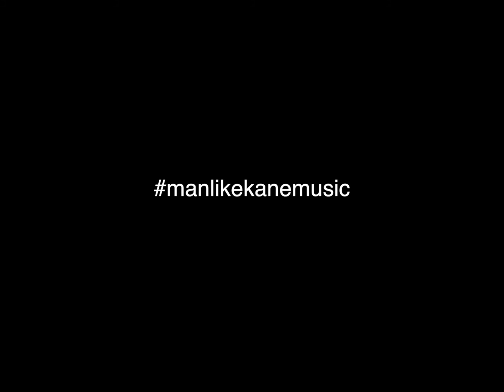Mixtape Madness Part1 | @mlkbeats | manlikekanemusic | New Music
Mixtape Madness | @MLKBEATS | manlikekanemusic | New Music

Check out other videos on this channel and also the partner channel manlikekanemusic.

Tracklist

0:00 - Hood - Manlikekane - V for Vendetta
2:06 - Trojan - Bulletproof
5:03 - Real Living - Manlikekane - Troubled life
6:48 - BeeGonHussle - Manlikekane - Life I'm living in (prod by ChinaSmokes)
9:35 - BeeGonHussle - Manlikekane - Last Muthafucka Breathin' Freestyle
12:02 - Manlikekane - High Like Me
13:40 - Kofe - Manlikekane - Crazy Nigga
14:56 - Manlikekane - Spend some Time (prod by slimdeivid & luis resto)
16:12 - Manlikekane - Kofe - BeeGonHussle - Jusst - Trojan - Get your Gloves on.
20:04 - Manlikekane - Freemason
22:05 - Manlikekane - The Message (Guitar by msj)
24:57 - Manlikekane - The Real Shit
26:35 - Manlikekane - Trojan - Tell me something that I didn't know
28:45 - Manlikekane - Usual Suspects
29:58 - Manlikekane - Trojan - This Life
31:49 - Natalie Mitchell - Manlikekane - Go Down
33:18 - Reka - Manlikekane - Reka
35:12 - Manlikekane - Protect Me (prod by BruhNLaws)
36:26 - My Wave
37:16 - Manlikekane - Hood - Drifting Away
39:35 - Manlikekane - Fly Like This (prod by Beezy Streetz)
42:12 - Manlikekane - Trojan - Like Me

Mixtape
2016 UK Rap Mixtape
mixtape madness
fire in the booth
world star hiphop
wshh
2016
hiphop
trap
rap